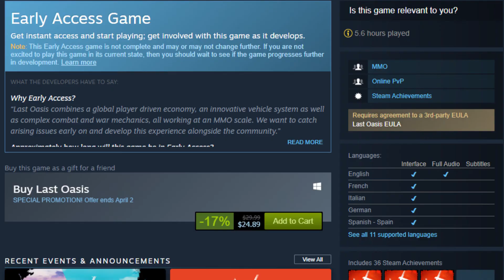A Mad Max MMORPG with Apes!! | Last Oasis Closed Early Access Gameplay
I very much thank Donkey Crew for allowing me to stream the game before it was released on early access, I definitely am not getting paid to play it (One can only wish)